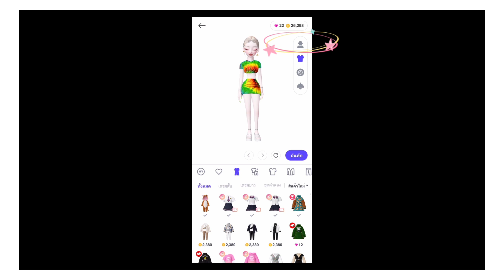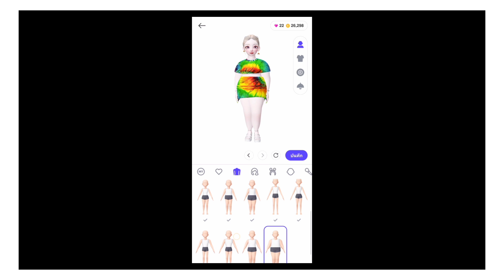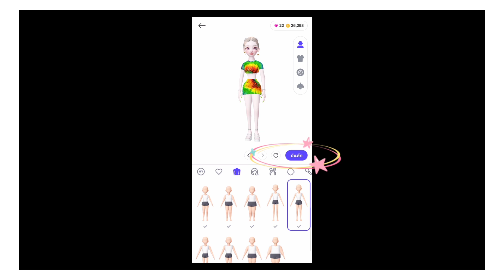ZEPETO : สอนเปลี่ยนรูปร่างตัวละคร